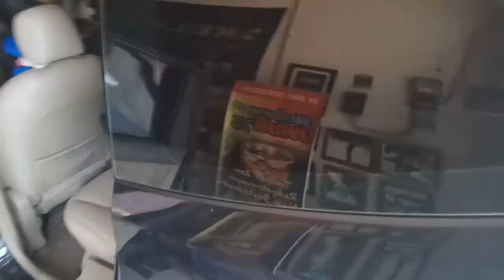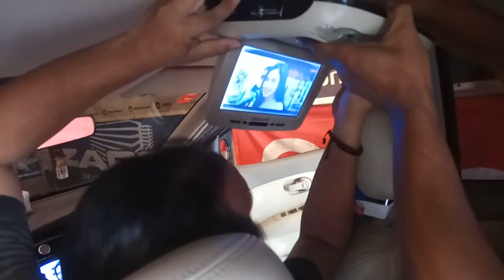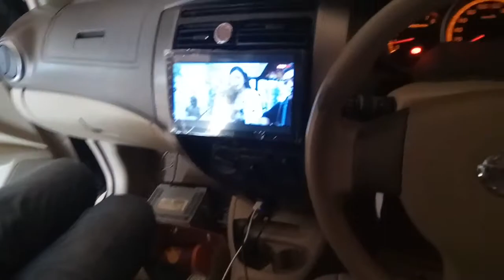Nissan Grand Livina pasang TV Android 9", TV Plafon 9" & Kamera Mundur di Bengkel MONSTER AUDIOWORKS